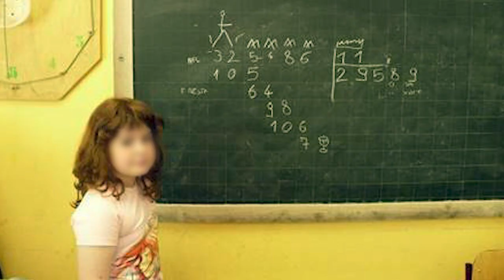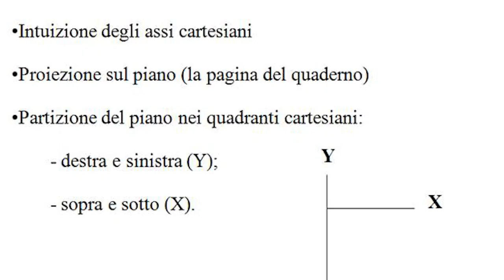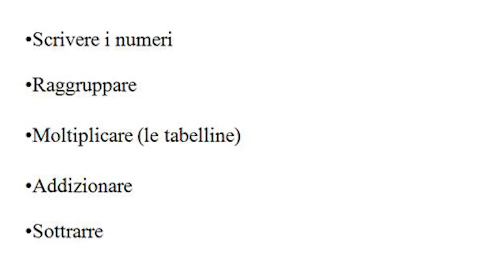Come insegnare la divisione in colonna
Questi suggerimenti e molto altro nel webinar:
MATEMATICA PER LA SCUOLA PRIMARIA
Percorsi didattici inclusivi pratici e divertenti per l’apprendimento logico-matematico

Formatrice: Patrizia Casella

Saranno svolti 4 incontri di 2 ore e 30 minuti ciascuno per un totale di 10 ore
Venerdì 2 settembre 2022 – Ore 16.30/19.00
Mercoledì 14 settembre 2022 – Ore 16.30/19.00
Giovedì 22 settembre 2022 – Ore 16.30/19.00
Venerdì 30 settembre 2022 – Ore 16.30/19.00